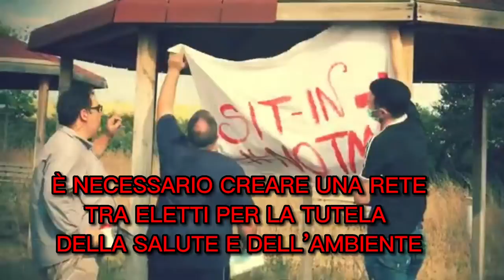NON FACCIAMOCI RUBARE LA SALUTE